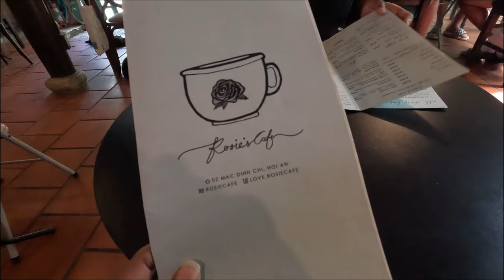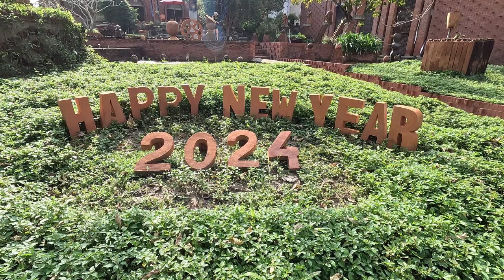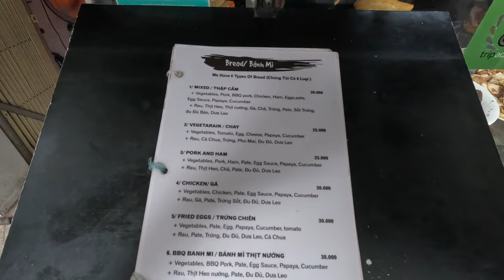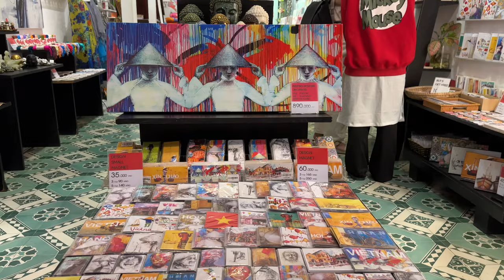Vietnam Travel Vlog: a few days in Hoi An (lantern boat ride 🚣‍♂️, cafes ☕️ and more)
We're excited to be exploring Hoi An, Vietnam and we hope you enjoy!